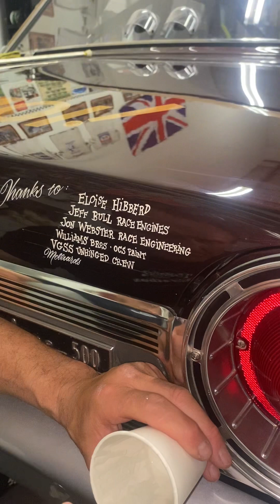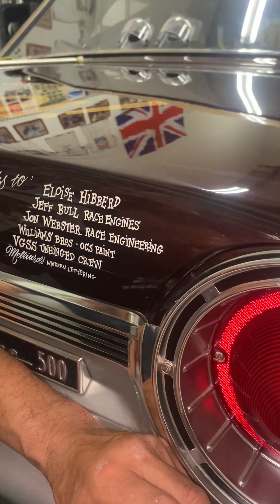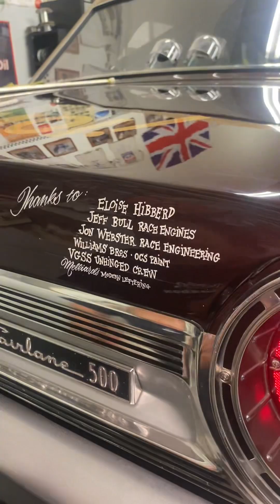Neil the stripper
The thunderbolt giving a thumbs up to people that have helped get this project finished.